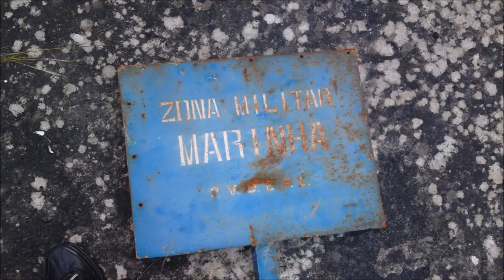URBAN EXPLORATION - Exploring abandoned Navy coastal observation base 1080p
An abandoned observation base of the Portuguese Navy.